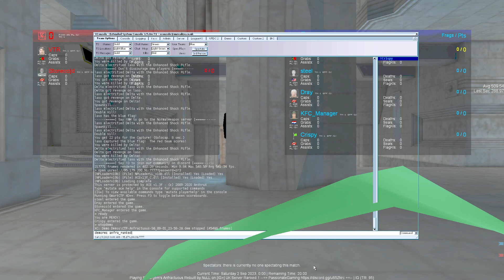2023-09-01 - pug - CTF-Anfractuous - MaDTeTa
CTF-Anfractuous: defense pov | lost 2-4